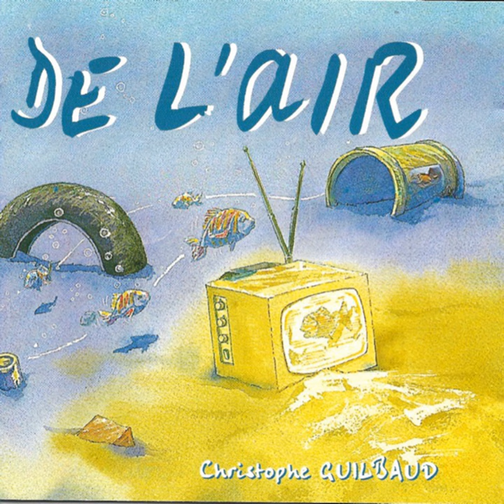Jardin public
Jardin public · Christophe Guilbaud

De l'air

Composer: Bernard Noly